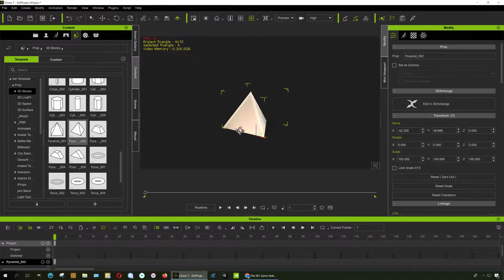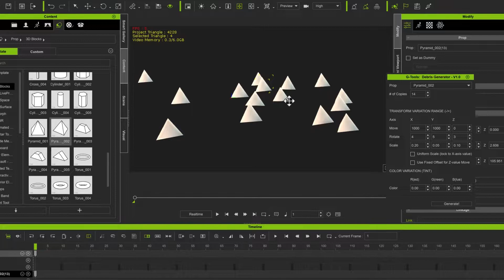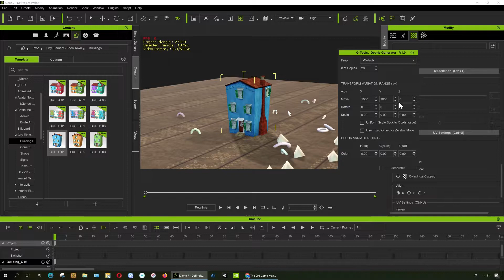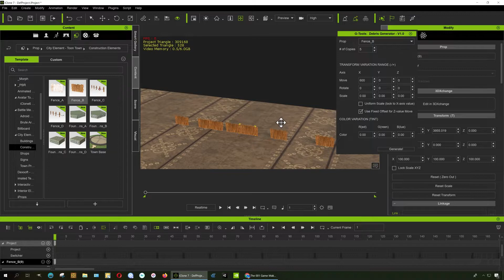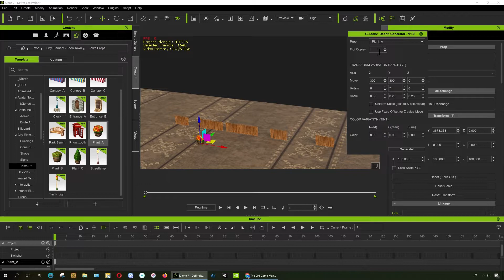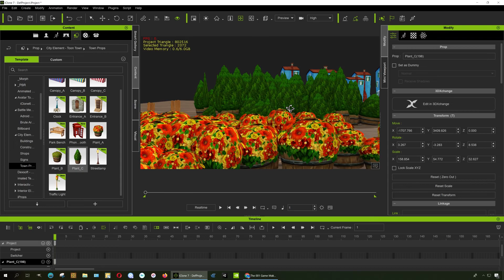How make this in 10 seconds: Debris Generator - iClone 7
ActorCore's massive 3D character animation library is compatible with most major 3D programs. Easily import FBX motions, and retarget them to 3D characters with optimized Auto Setup, Import Presets, and step-by-step video guide.

THE BEST EXPERIENCE TO EXPLORE, SEARCH, AND ACQUIRE MOTIONS
Search and browse content by pack or item in this elite collection of production-ready animation assets. Click the animated thumbnails for real-time previews. Explore the friendly viewport control to change and test different motions for a 'What you see is what you get' experience.

INDUSTRY THEMED MOTION PACK DESIGN
ActorCore offers one of the most diverse 3D mocap motion libraries. There are currently thousands of individual high-quality items designed in various themes like; business, archiviz, dance, daily life, medieval, combat and more to meet many animation scenario needs. With this well-planned theme library, you'll always find motions that perfectly fit into your 3D projects.

SEAMLESS TRANSITION BETWEEN MOTIONS
A specially designed motion system that ensures smooth transitions between primary and secondary stance modes. This system offers high flexibility for professional animation production, and interactive game character controls.

AAA MOTION PRODUCTION
Each motion pack is produced via the strict design process to ensure the best motion quality, accessibility, to meet any theme project expectation.

MOST POPULAR MOTION PACKS
Experience the quality and interactivity for games, films, archviz, and more from these best-selling motion collections. Pack purchases save 20% over individual items

Better than Rokoko motion capture and Mixamo from Adobe animation like iClone 7.